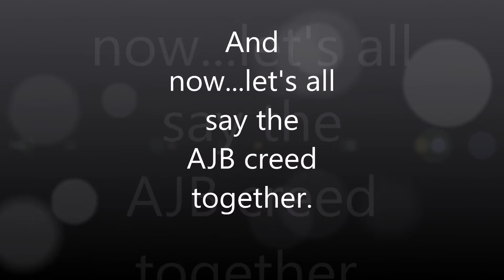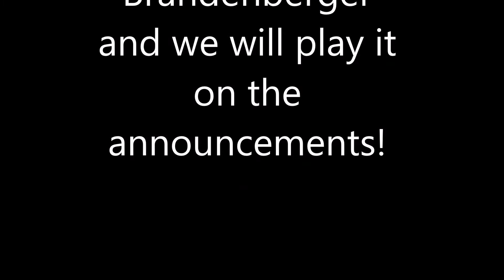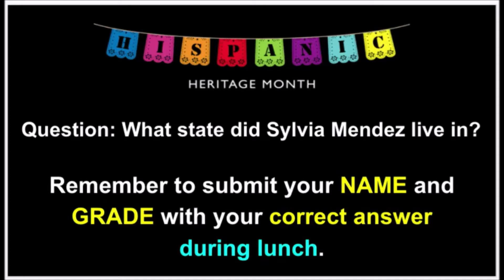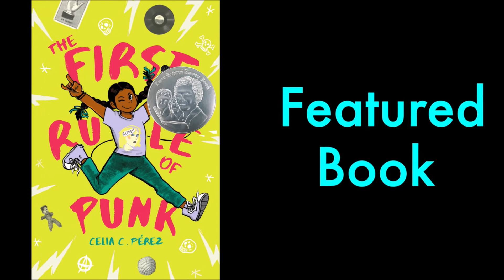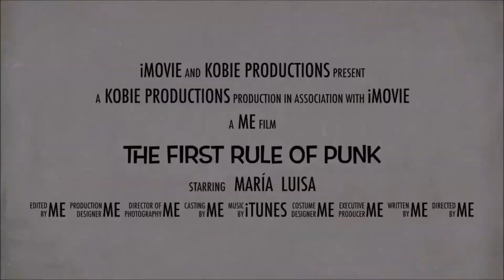AJB Announcements 9/24/2021